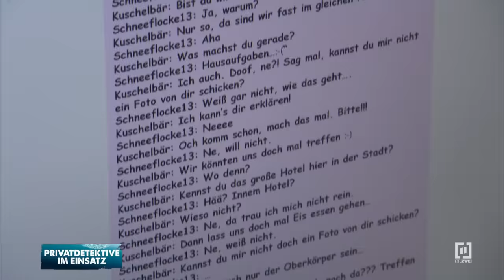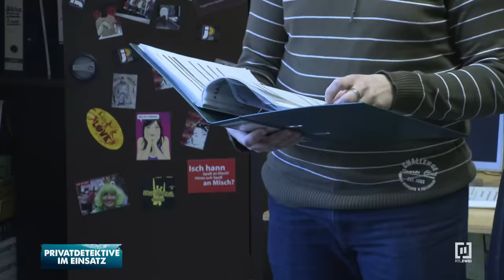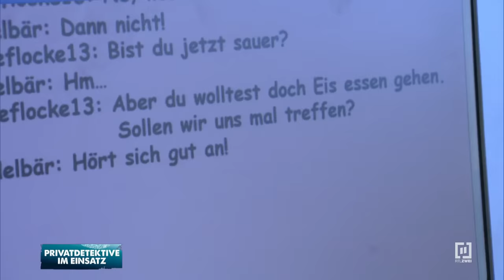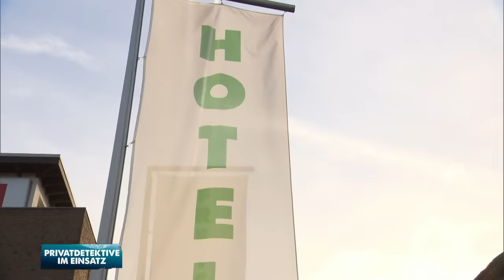Folgt Schneeflocke Kuschelbär? Carsten Stahl ermittelt im Cyberspace | Privatdetektive im Einsatz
Der Leiter eines Jugendzentrums liest zufällig im offen gelassenen Chat von „Schneeflocke13“ die Annäherungsversuche von „Kuschelbär“. Er vermutet hinter dem Pseudonym „Kuschelbär“ einen erwachsenen Mann und schaltet die Detektei Stahl ein. Gemeinsam mit seinen Kollegen Cora Reinhardt und Chris Teuber geht Carsten Stahl dem Verdacht des „Cybergroomings“ nach und schaltet die Polizei ein.

Detektei-Chef Carsten Stahl und sein Team sind die „Privatdetektive im Einsatz“. In jeder Episode arbeiten die Ermittler und Personenschützer an zwei neuen, spannenden Fällen, von emotionalen Geschichten wie Ehebruch bis hin zu actiongeladenen Ermittlungen im kriminellen Milieu – für jeden Einsatz hat die Detektei Stahl den richtigen Ermittler. Die Scripted-Reality beleuchtet die gesamte Bandbreite detektivischer Arbeit: Die Zuschauer erfahren wie Detektive arbeiten, mit welchen Ermittlungsmethoden sie vorgehen und welches Equipment sie einsetzen. Alle Darsteller haben einen themennahen Hintergrund und sind auch im echten Leben als Ermittler oder Personenschützer tätig.